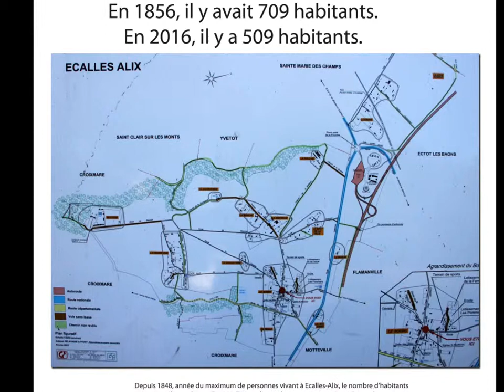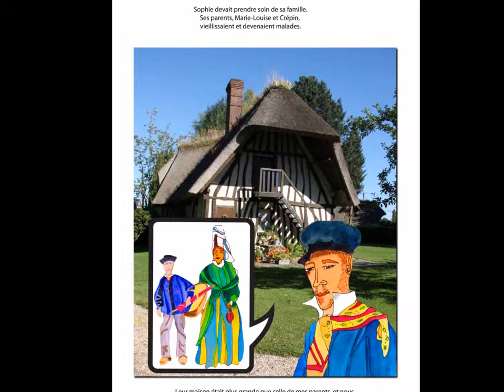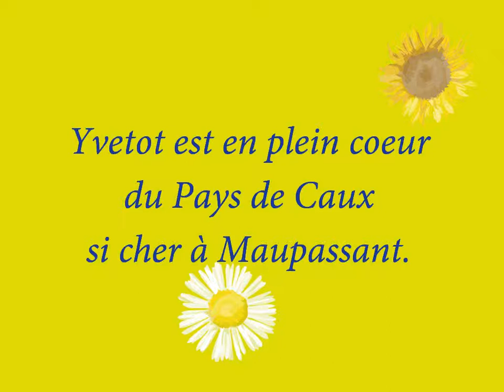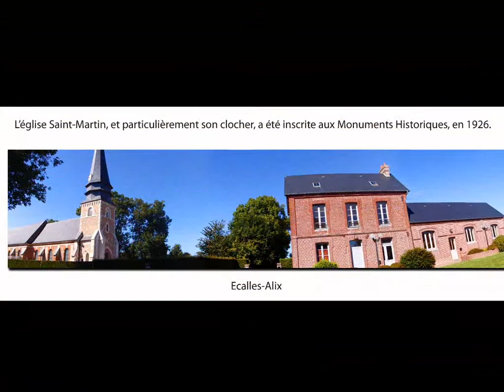Mon aïeul, Jean Masson, né à Ecalles Alix en 1855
Mon aïeul, Jean Masson, est né à  Ecalles Alix en 1855. Voici un résumé de sa vie avec des photos du village de sa naissance.